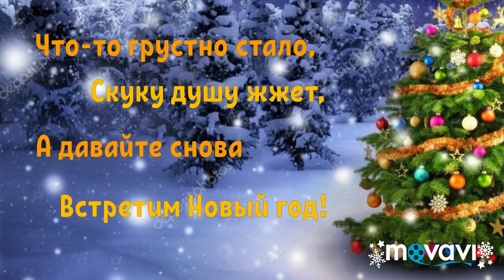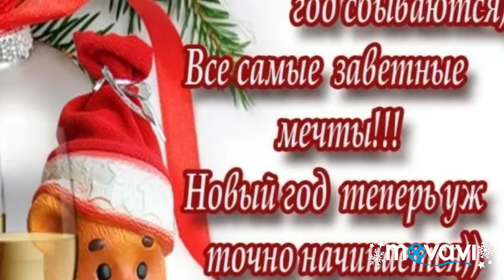Здравствуй, Старый Новый год!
Красивое поздравление со Старым Новым годом!